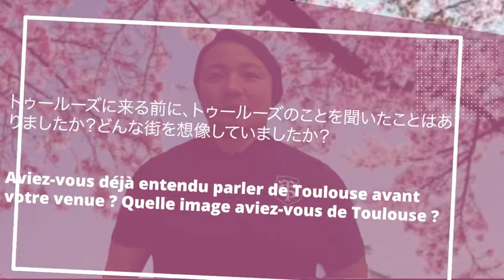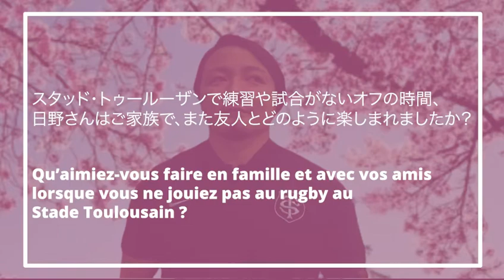Toulouse & HINO Takeshi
日野剛志選手のトゥールーズ 市に関してRWC23の応援メッセージ！
Message from Japanese rugby player HINO Takeshi about Toulouse in preparation of RWC23!